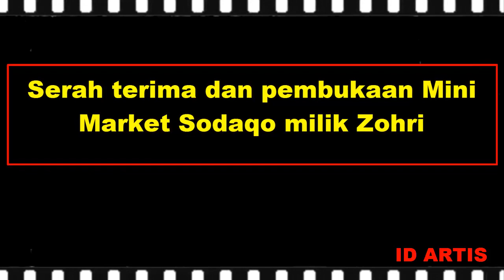LIHAT !!!! ZOHRI RESMI TERIMA MINIMARKET , hasil tiap bulannya bikin MELONGO atlet lain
Aksi Cepat Tanggap (ACT) memberikan apresiasi terhadap atlet lari Lalu Muhammad Zohri atas prestasi gemilangnya di Kejuaraan Dunia Atletik 100 meter putra U-20 di Tempere, Finlandia. Penghargaan itu berupa unit usaha produktif minimarket Sodaqo yang diinisiasi oleh Global Wakaf - ACT.Selain memberikan usaha produktif Mini Market Sodaqo senilai Rp300 juta, ACT juga memberikan hewan kurban atas nama Zohri untuk warga sekitar.Serah terima dan pembukaan Mini Market Sodaqo milik Zohri tersebut dilaksanakan 2 agustus 2018, pukul 08.30 waktu setempat. Acara serah terima tersebut akan dihadiri Bupati Lombok Utara Najmul Ahyar, President ACT Ahyudin, President Global Wakaf N Imam Akbari, dan President Director Hydro Syahru Aryansyah.Sementara dari pihak keluarga Zohri akan diwakili oleh Lalu Muhammad Ma'arif. Lokasi mini market tersebut berada di Jalan Raya Sengigi, Perempatan Pemenang Barat, Pemenang, Kabupaten Lombok Utara, Nusa Tenggara Barat.Bantuan unit usaha tersebut diserahkan langsung oleh Presiden ACT Ahyudin pada Sabtu lalu (14/juli) kepada keluarga Zohri di kediaman mereka yang terletak di Dusun Karang Pansor, Desa Pemenang Barat, Kecamatan Pemenang, Lombok Utara, NTB.Apresiasi dari Global Wakaf-ACT berupa unit usaha Sodaqo, menurut Ahyudin, karena prestasi Zohri yang telah mengharumkan nama bangsa. Ini juga diberikan sebagai bentuk kepedulian terhadap masa depan Zohri.